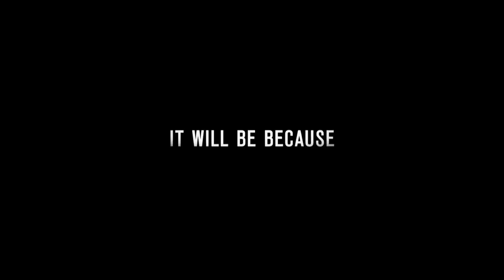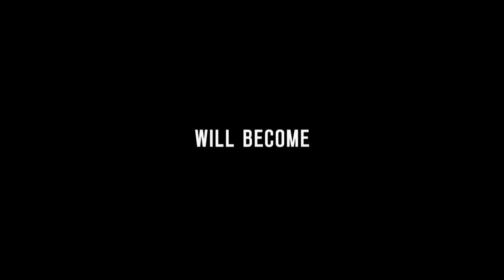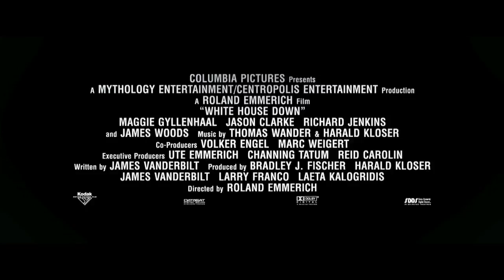White House Down TRAILER (2013) - Jamie Foxx, Channing Tatum Movie HD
White House Down - Movie First Look (2013) Channing Tatum Movie HD

A Secret Service agent is tasked with saving the life of the U.S. President after the White House is overtaken by a paramilitary group.